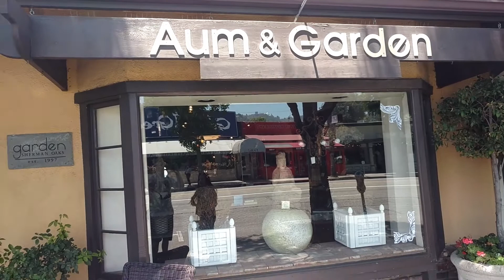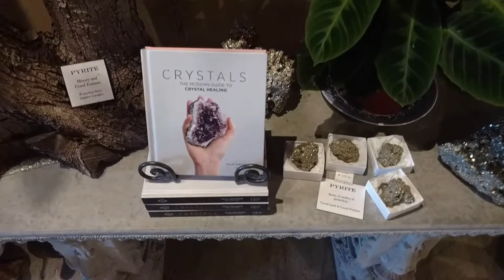A trip down Ventura Blvd - Aum Garden